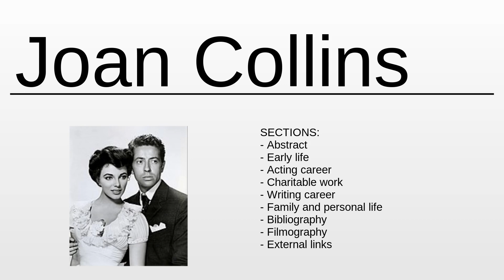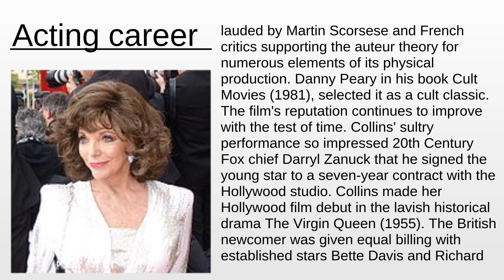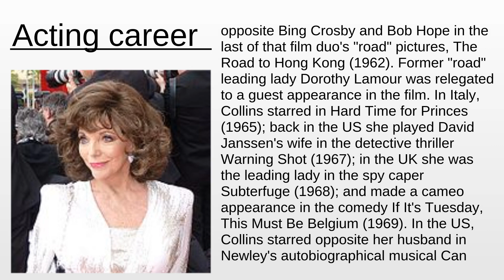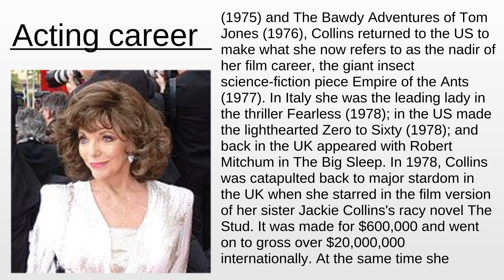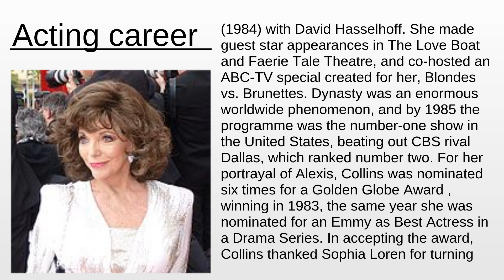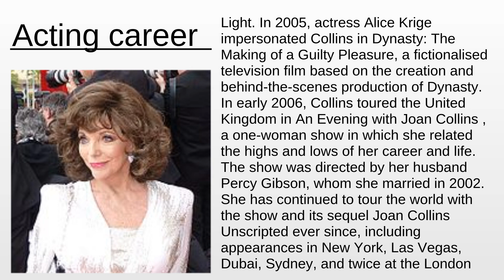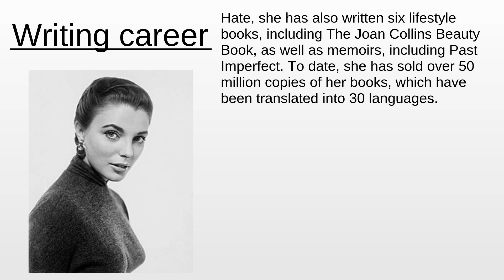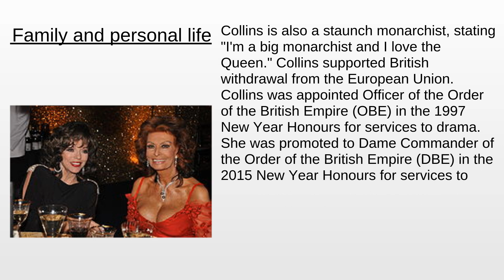Joan Collins | Wikipedia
Joan Collins - This video aims to inform about: Joan Collins

Content:
0:00:00 Abstract
0:01:09 About the project
0:01:32 Early life
0:02:38 Acting career
0:22:54 Charitable work
0:24:18 Writing career
0:25:11 Family and personal life
0:28:41 Bibliography

Please provide your feedback on the comments section:
Thanks!